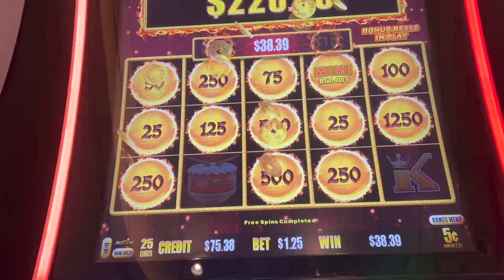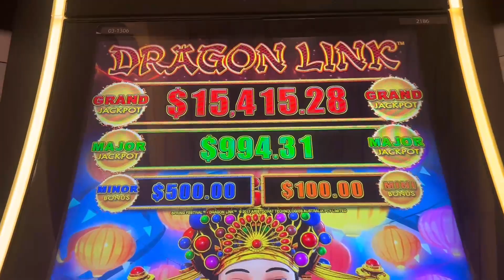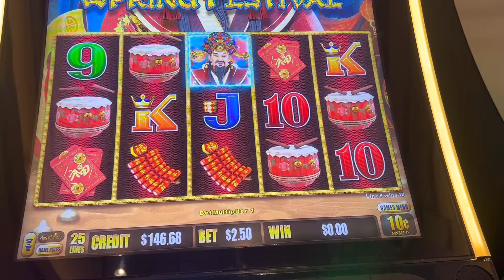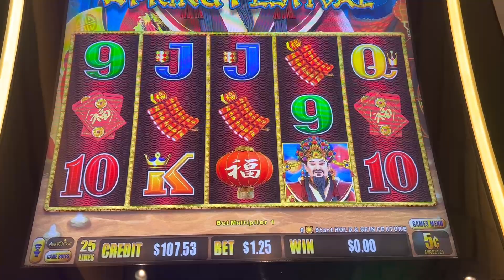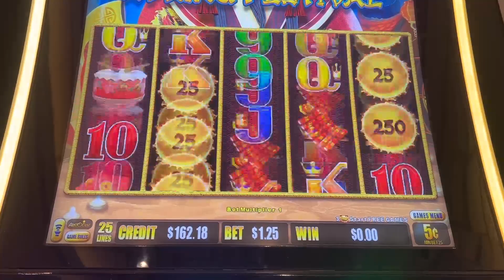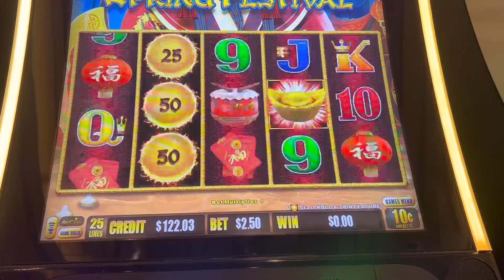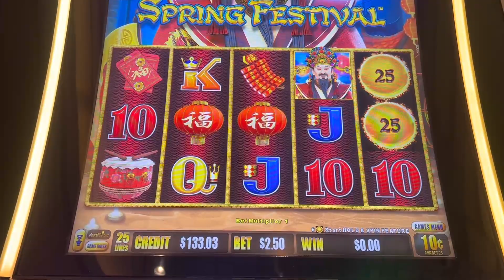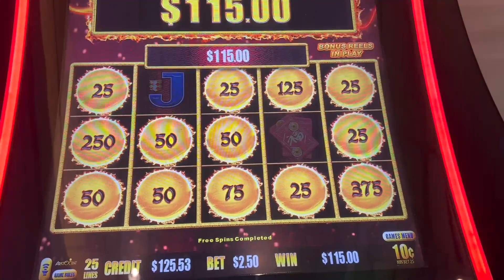Probando suerte en esta Maquinita